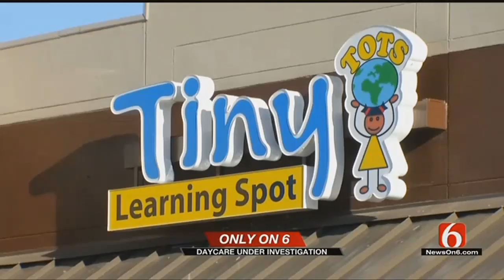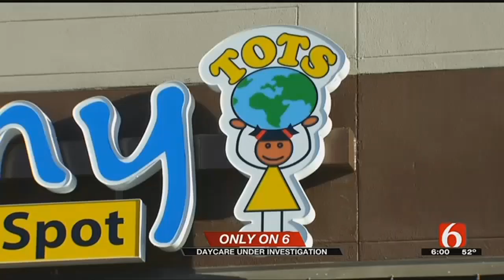Exclusive Interview With Relative Of Girl Who Says She Was Molested At Tulsa Daycare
ᐸpᐳLori Fullbright speaks to a woman who is frustrated that no one has been arrested after her young relative reported being molested at Tiny Tots Daycare.ᐸ/pᐳ